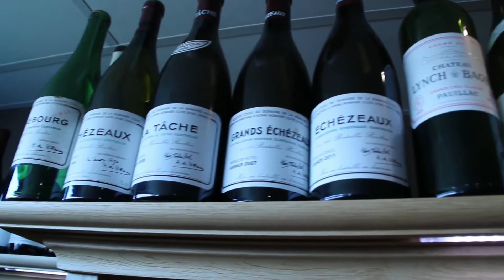Discussion autour d'un Verre : Les notions de bases (Partie 1)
Bonjour à tous, aujourd'hui nous lançons notre nouvelle série de vidéos qui ont pour thèmes un échange autour de questions sur le monde du vin.

Cette vidéo sera en 2 parties sinon le format serait trop long

Nous allons aborder aujourd'hui le vocabulaire de base, la dégustation, les cépages et les sulfites de soufre

L'ABUS D'ALCOOL EST DANGEREUX POUR LA SANTE, IL FAUT LE CONSOMMER AVEC MODERATION